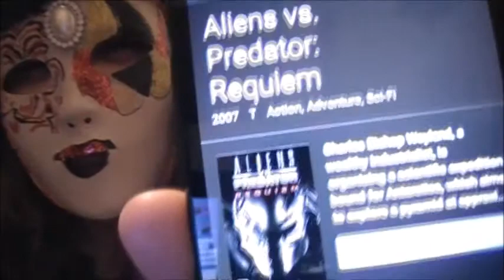alien vs predator requiem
horror review